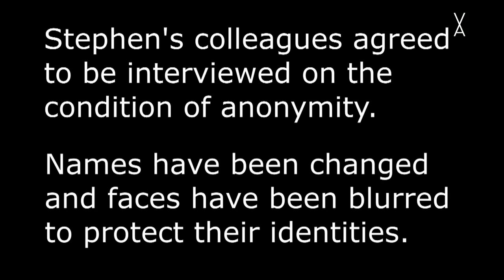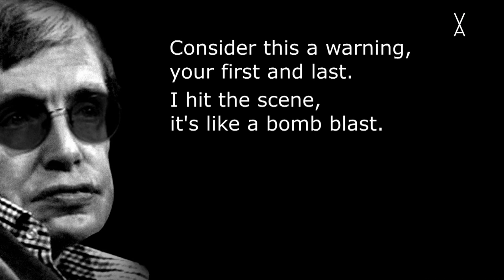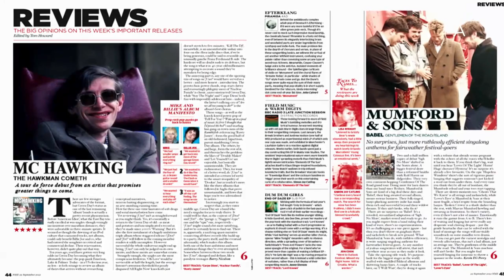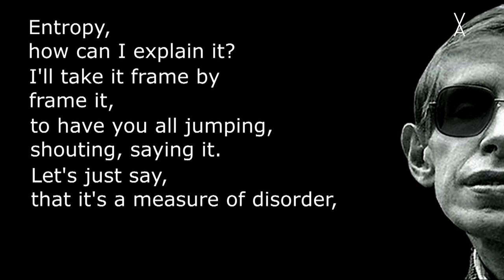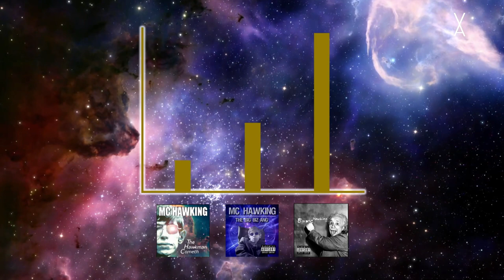Mc Hawking - A Brief History Of Rhyme documentary (Starmus 2017)